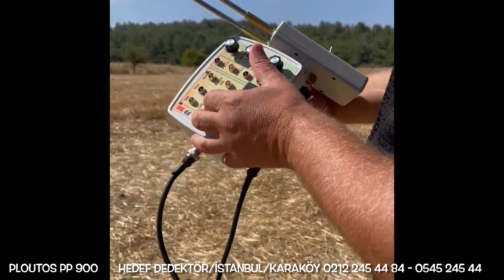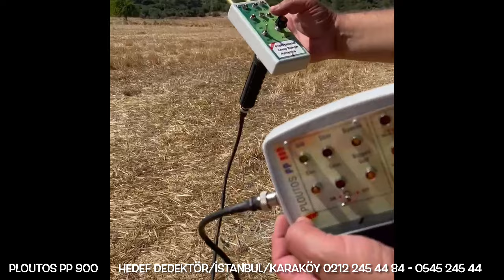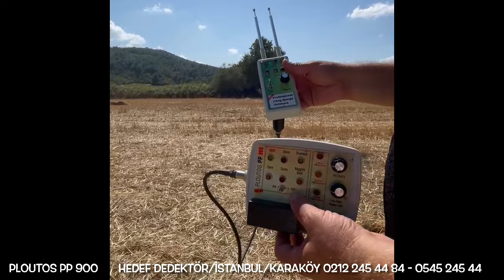Çobanlık Yapan Arkadaşlara Define Altın Bulucu DEDEKTÖR SATIYORUZ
Ploutos pp 900 Alan Tarama Çubuğu

Ploutos pp 900 Elektronik Frekans Minerall Yok Edicili Profesyonel Define Bulucu Alan Tarama Çubuğu

TEMEL ÖZELLİKLERİ;

Uzun menzilli Alan Tarama Cihazı ‘’ PLOUTOS PP 900 ALAN TARAMA ÇUBUĞU‘’ define ve maden arayıcılarının büyük alanları kolayca taramaları için tasarlanmıştır.

Geleneksel alan tarayıcıların aksine PLOUTOS PP 900 nesneleri tek tek tespit ederken aynı zamanda hem derinlik alma hemde metal cinsini tespit etme imkanı tanır.

Geliştirilmiş mikro işlemci programı sayesinde her türlü mineral alan etkisini yok ederek en doğru tespiti sağlar.

pLOUTOS PP 900 de İyonik algılanma ve manyetik alan sapması yöntemi ile biyonik algılama bir arada kullanılmıştır.

İyonik algılamada uzun süre toprak altında kalan metallerin yaydığı iyonik dalgalar tespit edilirken, manyetik algılama yöntemi ile bu metallerin derinlikleri ve cinsleri kolaylıkla anlaşılabilir.

Küçük ve büyük miktarlarda Altın ve Gümüşü oldukça uzak mesafelerden tespit yeteneği vardır.

Numune haznesi sayesinde  sadece altın ve gümüşü değil hazneye koymuş olduğunuz elmas, doğal altın, bakır, vb. metal veya mineralleride bulmanızı  sağlar

PLOUTOS PP 900 ALAN TARAMA ÇUBUĞUNUN en önemli fark daha kaliteli, stabil ve hafif olması, el ve bileği arama esnasında hiç yormaması.

Altın ve Gümüş’ü çok uzak mesafelerden tespit etme ile ilgili aşırı hassasiyeti mevcut iken ve kurşun, demir ve diğer metallere karşı GİTMEME ÖZELLİĞİNE SAHİPTİR.

Dünya  Piyasadaki diğer Alan Tarama Çubuklarına hiçbir şekilde benzemeyen, Kristal Molökül Yapılı Dalga Biçimi Teknolojisi ne sahiptir

Ploutos pp 900 Alan Tarama Çubuğu; 2 ayrı arama modu mevcuttur. 1.Hazneli Elektronik ve Çubuğun İçine Altın,gümüş,bakır,bronoz,elmas vb gibi metall koyma özelliğİ

2.ELEKTRONİK AYRIM MODU;ALTIN,GÜMÜŞ,ELMAS,CAVE,COİNS,NUGGETS GOLD BULMA ÖZELLİĞİNE SAHİP

Ploutos pp 900 Geniş arazilerde sizi kısa sürede hedefe yönlendirir. Metal dedektörleri ile taramanızın günler alacağı alanları birkaç dakikalık sürede tarayabilir. Gömülü metalleri tek tek tespit edebilirsiniz. İçinde hazır halde bulunan 6 ayrı programdan birini seçin ve aramaya başlayın. Gerekli durumlarda su bulmak için dahi kullanabileceğiniz bu harika programlar size zahmetsiz arama imkanı sağlayacaktır. Kalibrasyon, toprak ayarı, mineral için ek bir eliminatör vb hiçbir uğraşa yada ek bir cihaza ihtiyacınız yok. ‘’ Aç ve ara ‘’ her şey bu kadar kolay

Derinlik Tespiti Alabileceğiniz Dünyanın En iyi Alan Tarama Çubuğudur;
1 km alan taraması yapar 20 metre derinliğe iner Mineralli topraklardan hiç bir şekilde etkilenmez Yüksek gerilim hatlarından etkilenmez Derinlik tespiti antenlerinden ve cihazın an a ünitesinden yapabiliyorsunuz

9 wolt pille çalışıyor,

Türkçe ve ingilizce kullanma kılavuzu 2 sene servis garantilidir

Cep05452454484